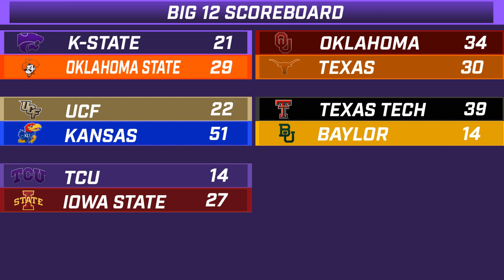KSO Show: Final thoughts on Oklahoma State, how to handle personnel against Texas Tech